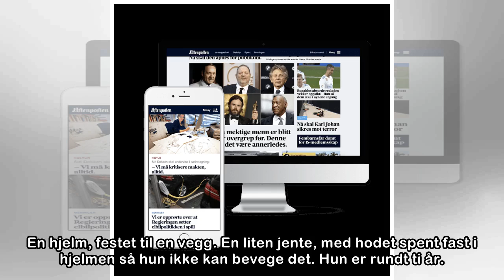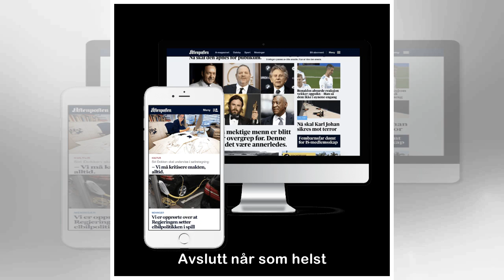De har typiske norske navn. Halvparten bodde med barn. Det kan være naboen din.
En hjelm, festet til en vegg. En liten jente, med hodet spent fast i hjelmen så hun ikke kan bevege det. Hun er rundt ti år. Braket av døren som blir slått inn og knust, bryter stillheten. Klokken er ...